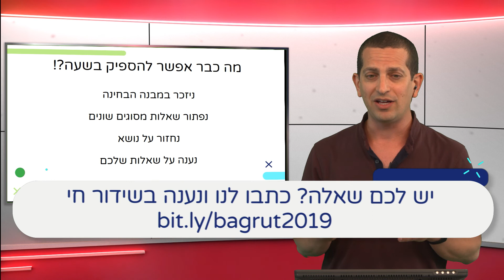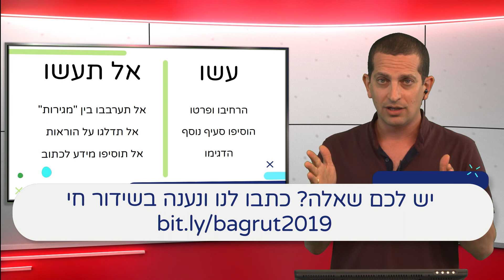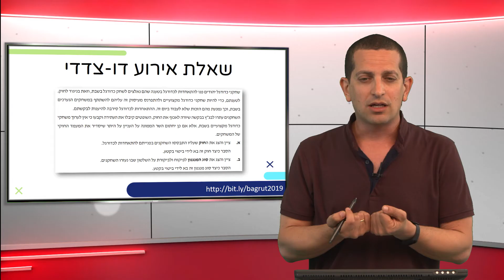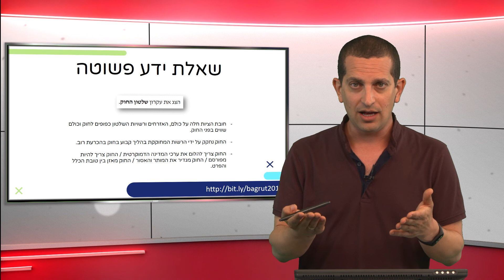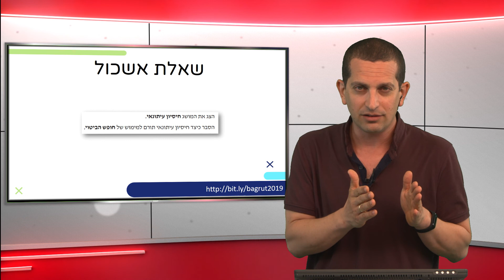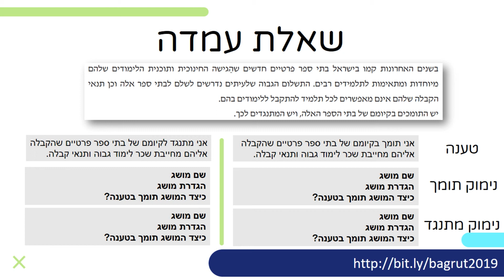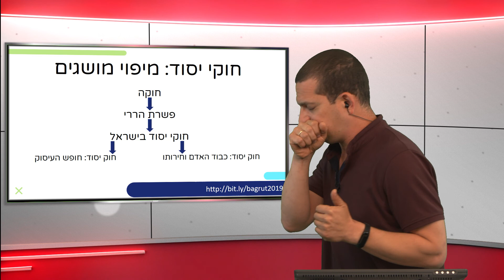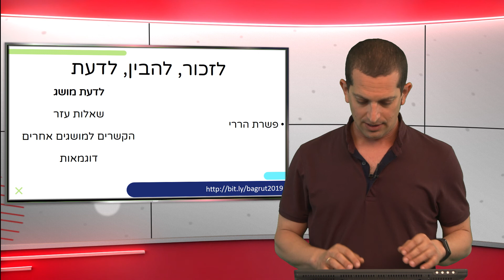הכנה לבחינת הבגרות באזרחות תשע"ט עם אביב צמח - חלק ראשון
חזרה לקראת בחינת הבגרות באזרחות 2019.  בשידור נעבור על מבנה הבחינה, נלמד לתכנן את הזמן ונפתור שאלות מסוגים שונים.